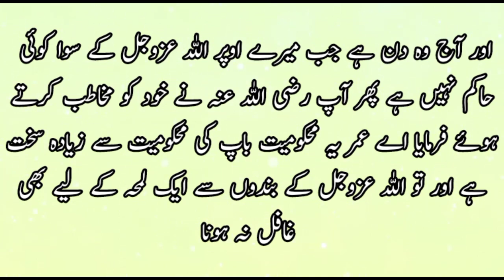Bachpan may Aunth Charatay thay _ بچپن میں اونٹ چراتے تھے _ Urdu islamic Stories _ Shan Azam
we created this channel for Urdu stories and Urdu poetry keep like comment and shere our videos and keep support us keep subscribe and shere our channel to become Shan Azam family
thanks you Soo much guys.

thanks so much keep loving and keep supporting us